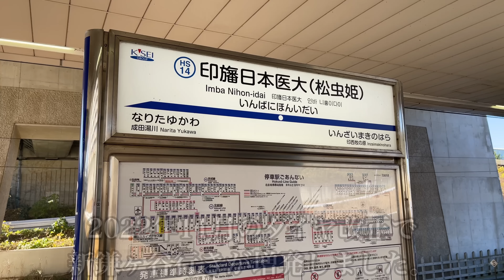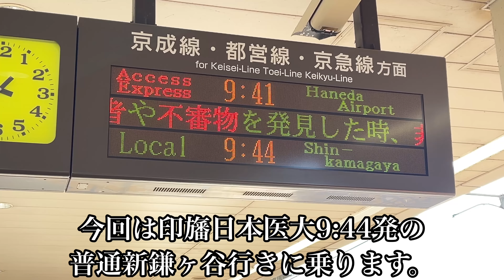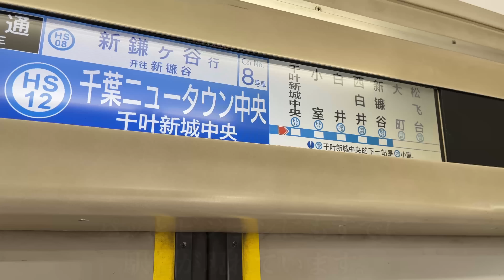【ダイヤ改正で北総線が増発】大量発生した北総線の新鎌ヶ谷行きに乗車《印旛日本医大駅→新鎌ヶ谷駅》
今回は千葉ニュータウン鉄道9100形 9118編成に乗車しました。

動画内にもあるように、北総線は土休日ダイヤにおいて、上りの新鎌ヶ谷行きが大増発しました。北総線では運賃の値下げも行っており、それに加えた利便性の向上策ともいえます。

新鎌ヶ谷駅では同じホームでの折り返しは構造的に不可となっていますので、いったん上り本線に引き上げる必要があります。本線上で折り返し、渡り線を介することで、下りホームに入線ができる仕組みとなっています。